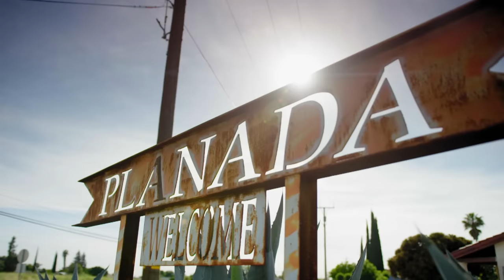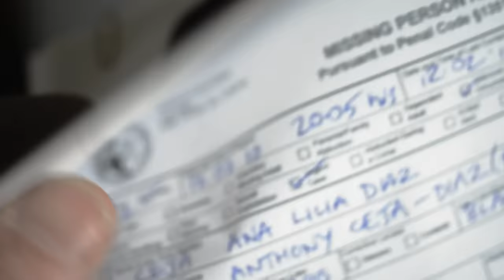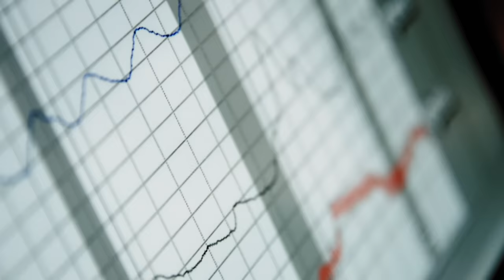Madre y bebé desaparecen misteriosamente | Instinto criminal | Investigation Discovery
La policía investiga el paradero de una madre que desapareció misteriosamente con su bebé.